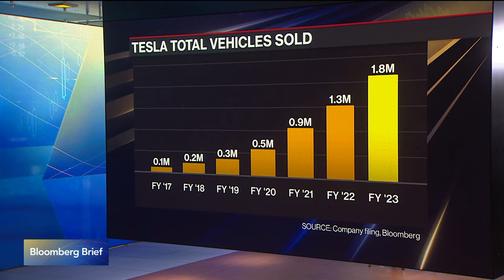Tesla Earnings Preview: Profit Margin in Focus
Tesla is scheduled to report fourth-quarter results after the market close on Wednesday, as investors focus on the electric-vehicle maker’s profit margins and guidance for 2024 deliveries. Craig Trudell reports on Bloomberg Television.